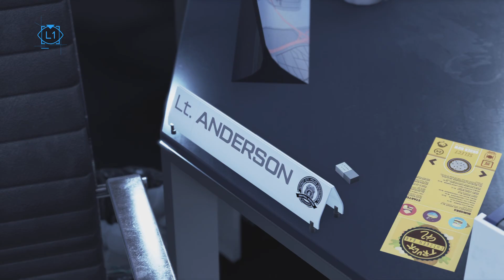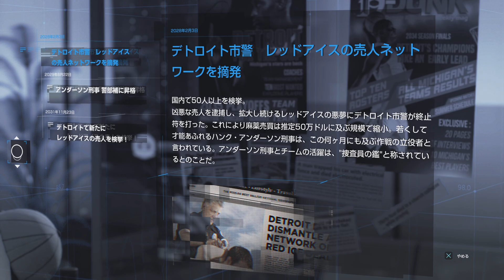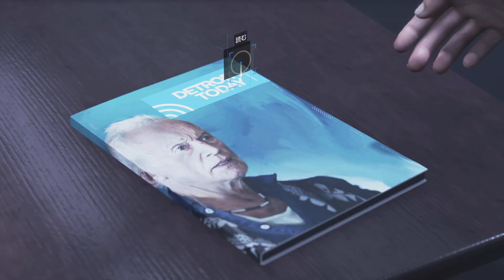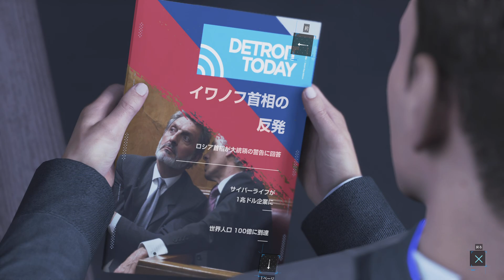Detroit: Become Human-2_コナー